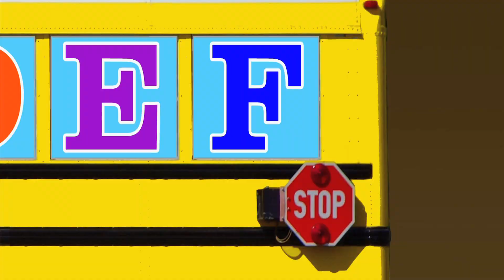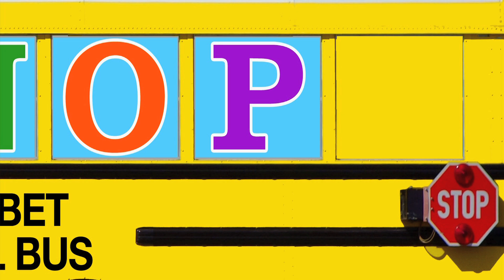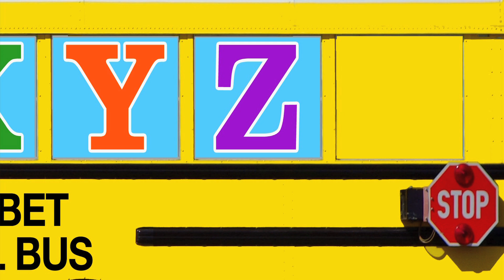Monster Truck School Buses Teaching ABCs & Crushing Letters - Learning Alphabet Video for Kids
This animated monster truck video for children uses monster truck school buses to teach kids the 26 letters of the English alphabet.  Featuring colorful monster trucks, with real sound effects, that jump high into the air and crush letters when they land.  This fun, educational video for children, toddlers, and babies, is available to watch in full 1080 HD.

If you're looking for fun, entertaining and educational videos for kids (like early learning videos for preschoolers, bedtime stories, lullabies, nursery rhymes, engaging songs, etc.) then we hope that you and your child will enjoy monster trucks in action with our
Monster Truck School Buses Teaching ABCs & Crushing Letters - Learning English Alphabet Video for Kids.

About Organic Learning - Videos for Kids:

Educational videos and songs for children!  We at Organic Learning love to produce fun and entertaining videos for young learners in both English and Spanish.  Right now, we are specializing in ABC songs for kids, learning to count numbers (1 to 10, 1 to 20), learning the alphabet flash cards, and soothing lullabies to help our little ones sleep.  In the very near future, we will be creating engaging nursery rhyme videos like the Itsy Bitsy Spider, The Wheels on the Bus Go Round and Round, If You're Happy and You Know It, Twinkle Twinkle Little Star, Five Little Monkeys, BINGO, etc... For more fun educational videos for children please SUBSCRIBE to the Organic Learning channel :D